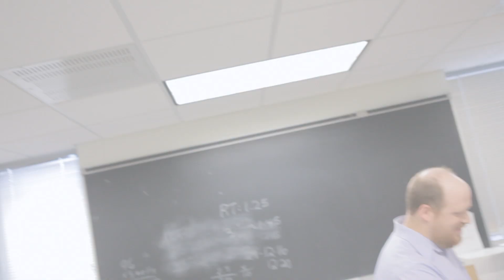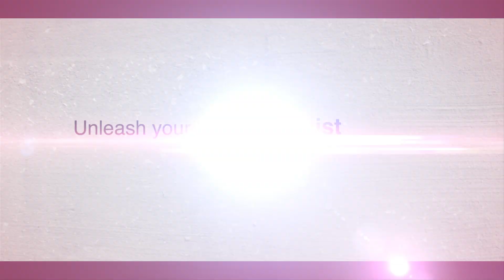Unleash Your Inner Biologist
As a student you'll find opportunities for technology internships, health care clinical experiences or science research, including undergraduate research opportunities. These experiences will give you an edge in your career, and along the way you'll be able to take pride in making a difference — for the environment or for your community.